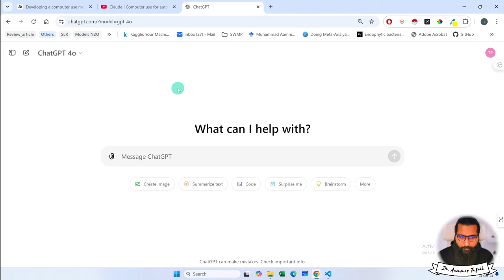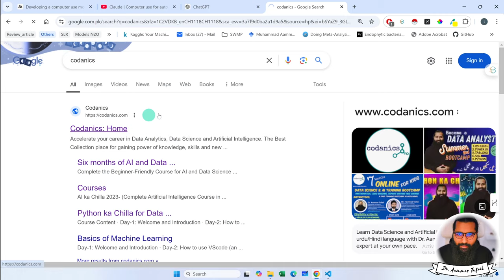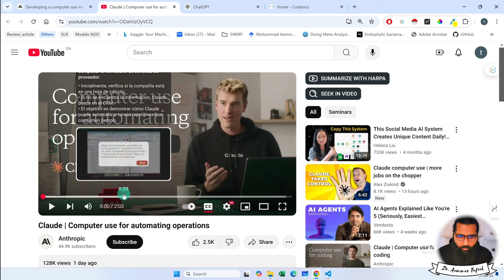Claude anthropic new model can use your computer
Claude's Latest AI Model Can Now Use Your Computer! 🚀
Anthropic has unveiled a groundbreaking feature with the Claude model—the ability to use your computer! This powerful AI model integrates directly with your system, allowing it to handle tasks like managing applications, automating workflows, and running complex processes, all while keeping security at the forefront. With this, Claude is revolutionizing how AI and computers interact, enhancing productivity, and paving the way for the future of AI-driven computing.

In collaboration with Kairos Power, Claude's new model can optimize resources, ensuring seamless performance for high-end tasks like data analysis, coding, and even managing advanced infrastructure. Get ready for the next wave of AI innovation that brings artificial intelligence closer to your day-to-day tasks!

7. Python for Data Analytics and Data Science
1. The whole python ka chilla for data science (Free main) is at this
8. R programming:
1.
9. Bonus Complete Course on AI and Data Science:
1. Six months AI and Data Science Mentorship program is uploaded